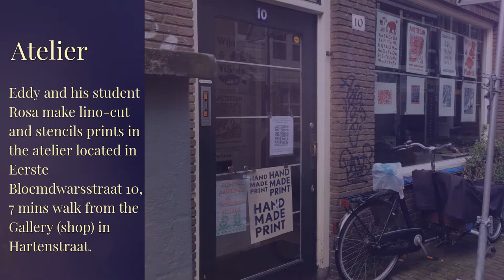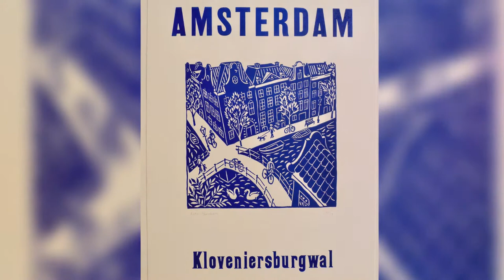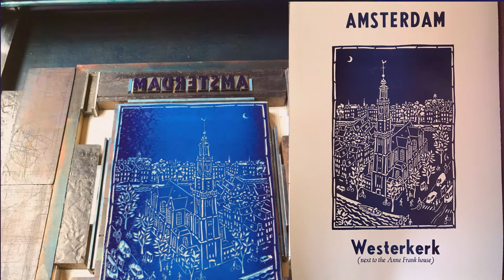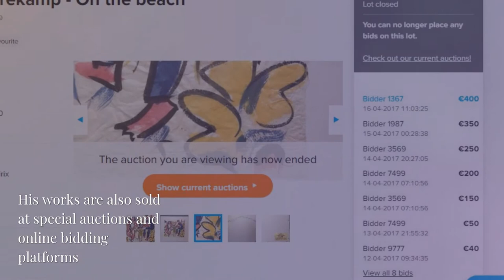Introduction video about Eddy Varekamp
The introduction video tells about Eddy Varekamp: his life, popular themes in art, workshop (Atelier). He specializes in lino-cut printing and has a wonderful workshop in the Jordaan which looks small from the outside, but opens into a seemingly never-ending series of rooms filled with drawers of specialty papers, lino, carving equipment, brushes, woodblocks. His boutique gallery is a short walk away from his workshop and is nestled within the Nine Streets on the Hartenstraat.

Walls and simple wooden art racks neatly display  Eddy's diverse assortment of hand-printed artwork.

The video shows us the atelier (workshop) where in cooperation with his student Rosa Herzberg the variety of prints is created. This is also the place where Eddy paints starting from 4 o'clock in the morning which is the most inspirational time for him.